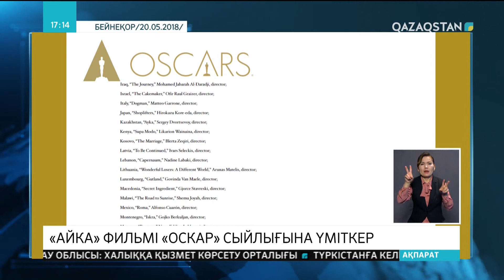09.10.2018 - Ақпарат - 17:00 (Толық нұсқа)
Сербия президенті Астанаға келді
Түркістан облысында мақта бағасы қымбаттады
Қостанай облысында келер жылы жалға берілетін тұрғын үйлердің құрылысы екі есеге артады
Украинаның Чернигов облысында әскери қойма өртеніп жатыр
Түркияда Босфор жағасындағы виллалар сатылып жатыр
Ертең Астанада әлемдік және дәстүрлі діндер лидерлерінің съезі басталады
Президент Жолдауын жүзеге асыруға арналған жалпыұлттық жоспар қабылданды
«Айка» фильмі «Оскар» сыйлығына үміткер